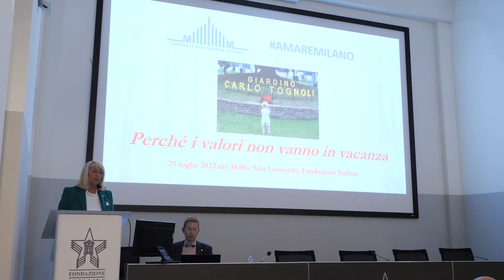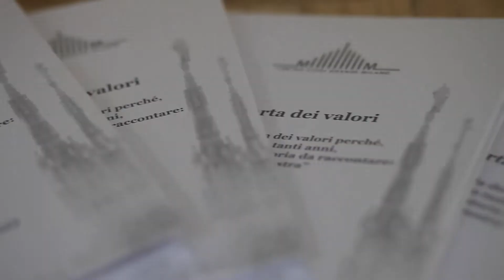25 luglio 2022 | Perchè i valori non vanno mai in vacanza